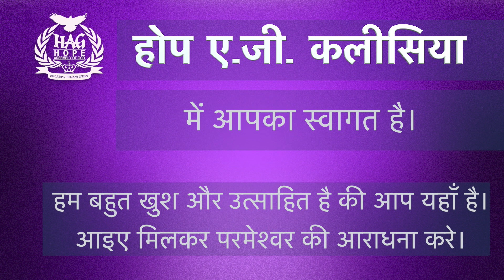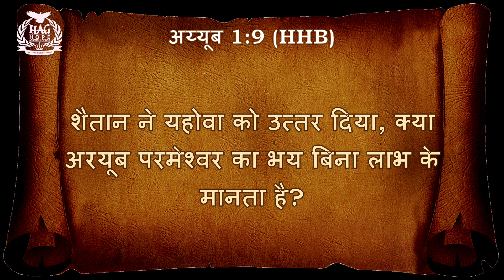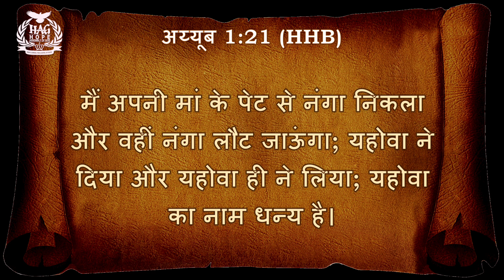Hope AG Church Hindi Service (होप ए. जी. चर्च हिन्दी आराधना) 24 अप्रैल 2022- मज़बूत रहो।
मसीह में प्रिय भाइयों और बहनों ,
हम आप सभी को हमारे उद्धारकर्ता यीशु मसीह के नाम से स्वागत करते हैं।हम इस लाइव प्रसारण के माध्यम से आप तक पहुंचने में खुश है।

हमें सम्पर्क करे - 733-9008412